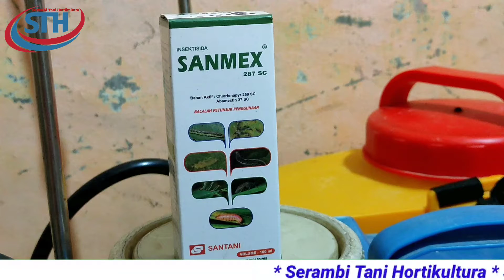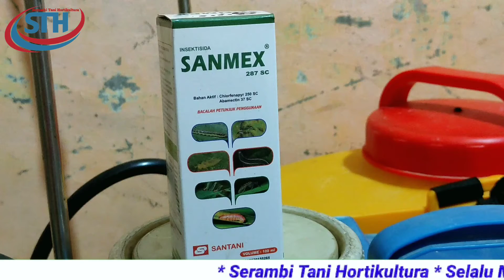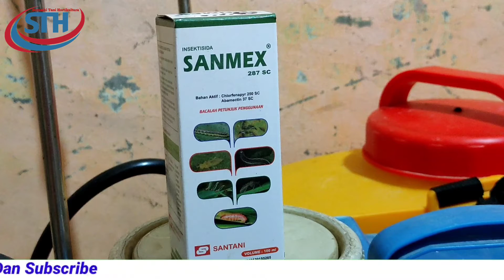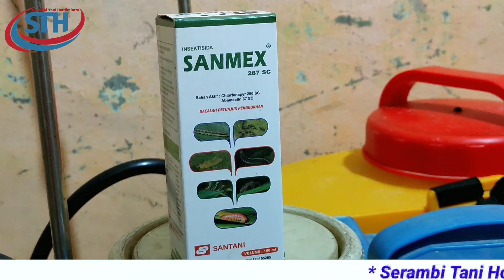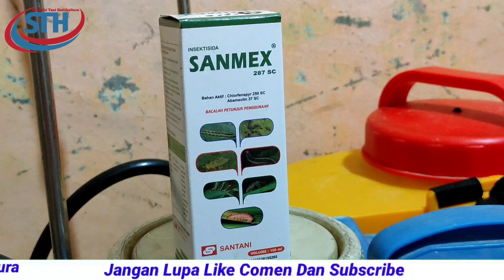Cara Mengatasi Hama Yang Sudah Kebal/Resisten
Dua Bahan Aktif Yaitu Chlorfenapyr Dan Ambamectin Pada Merek Dagang SANMEX Dapat Mengatasi Hama Pada Tanaman Yang Sudah Resisten

Cara Mengatasi antraknosa,Cara Mengatasi Virus Gemini,Cara Mengatasi Layu Fusarium,Cara Mengatasi Busuk Ranting,Cara Mengatasi Busuk Batang,Tutorial,Fungisida,Agar Tanaman Cabe Berbuah Lebat,Cara Mengatasi Trip,Cara Mengatasi Tugau,Dosis Pemupukan Pada Tanaman Cabe,Bahan Aktif Untuk Mengatasinya Antraknosa,Bahan Aktif Untuk Mengatasi Virus Gemini,Bahan Aktif Untuk Mengatasi Hama Kutu-Kutuan,Zpt,Viral,Cabe,Insektisida,Rahasia pupuk cabe Pelebat bunga dan buah